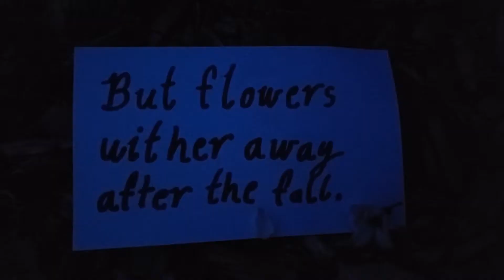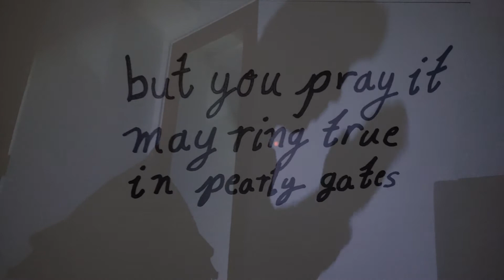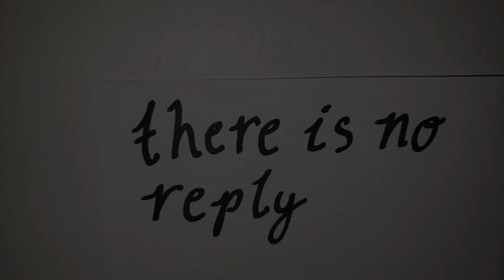Seven Days Left To Live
A sickly man has 7 days left to live in solitary. How will he choose to spend it?

My submission for the 2021 Reel Loud Film and Arts Festival